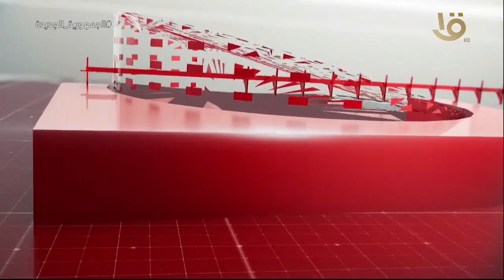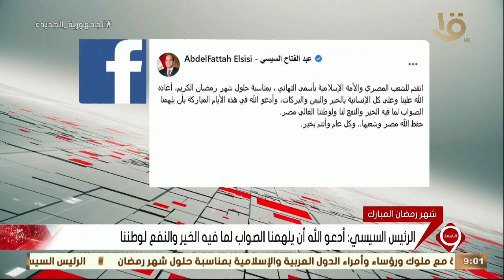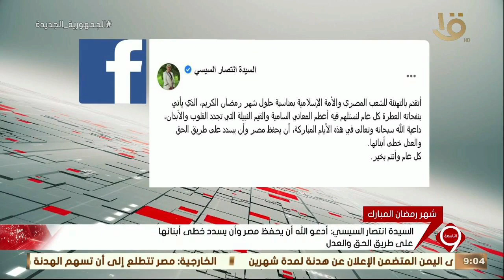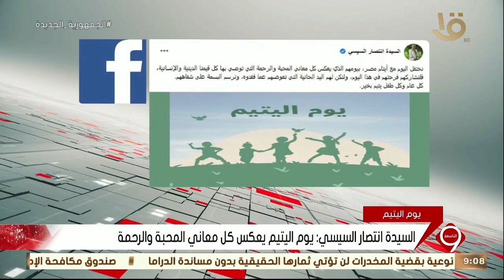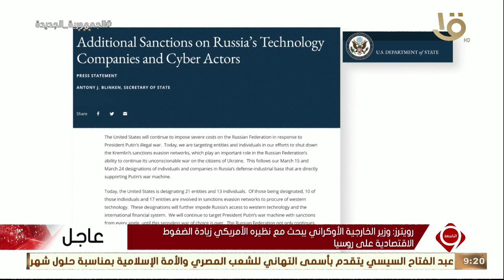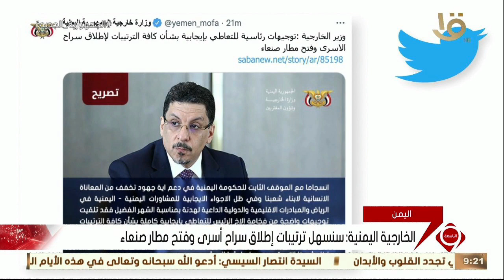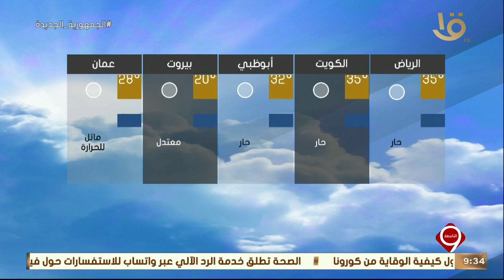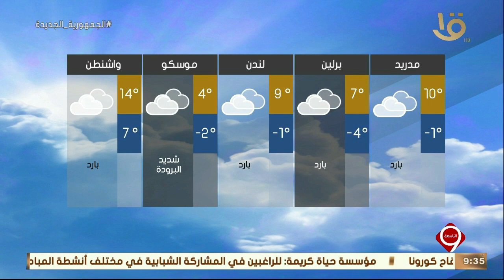نشرة التاسعة| أهم الأخبار السياسية والاقتصادية محليا وعالميا.. 1-4-2022